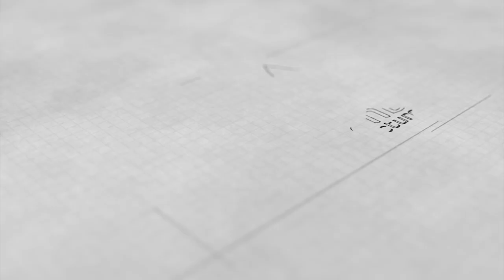YA HAYATIRRUH - GUS KHALIL MUBAROK FAUZI